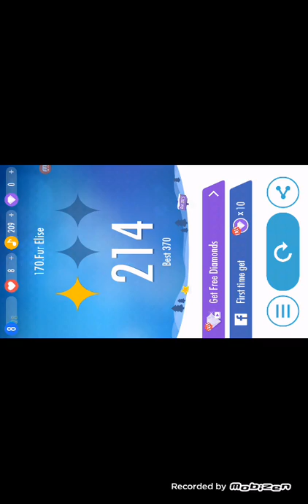Lets play piano tiles 2 part 2!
Hi guys! Jaguar here and welcome back to another video where today we are going to play piano tiles 2 part 2!

Sorry for background noises

Want a banner?
Ask in the comments and i will make you one if i have time!
How to ask:
Your favorite item in mc say for example fav item: diamond
The color of background and text
And the name you want